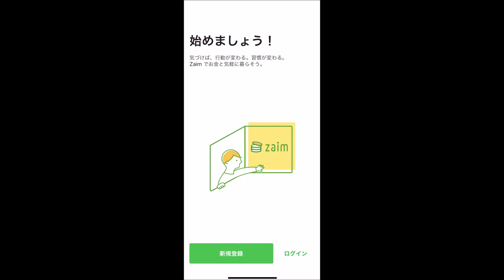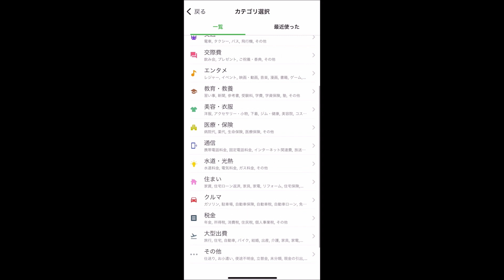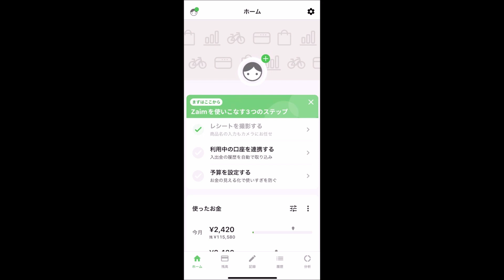レシートを撮影しただけで家計簿が作成できるおすすめアプリ 家計簿Zaim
この動画では、レシートを撮影しただけで家計簿が作成できるおすすめアプリ 家計簿Zaimを紹介しています。